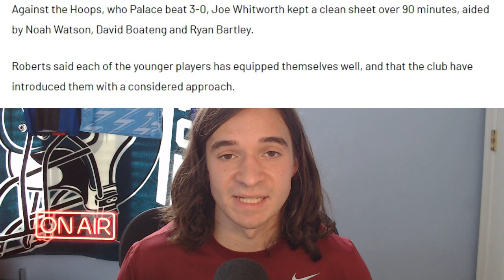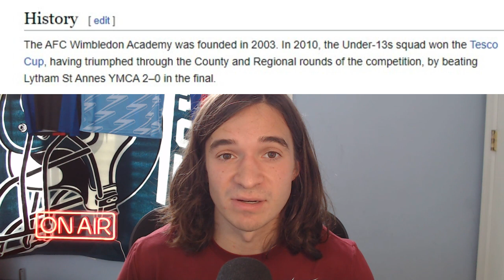Wimbledon, Home of The Premier League's Future Number Ones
My thoughts on AFC Wimbledon and why the create so many top goalkeeper prospects. I talk about Josef Bursik, Matthew Cox, Joe Whitworth, Spike Brits, and more Wimbledon academy keepers plus others who found success in Southwest London like Aaron Ramsdale.

Sources:
Roberts explains pre-season fitness approach and levels after QPR - News - Crystal Palace F.C. (cpfc.co.uk)
Team of the decade: Rambo and the Great Escape - News - AFC Wimbledon
Rambo Q&A: I wouldn't be where I am today without Bayzo - News - AFC Wimbledon